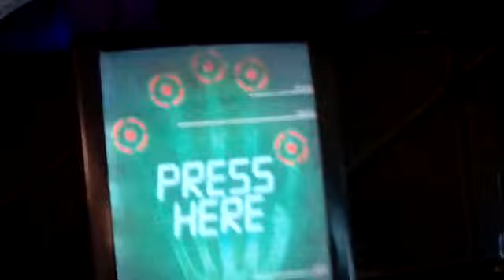Spirit Halloween 2017